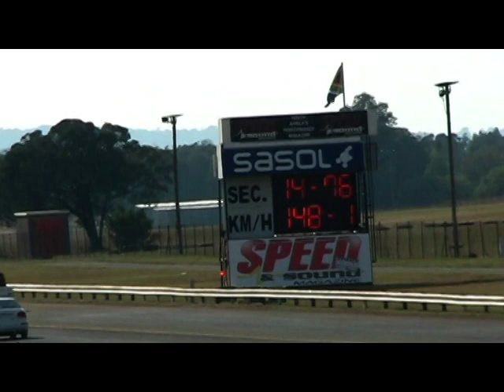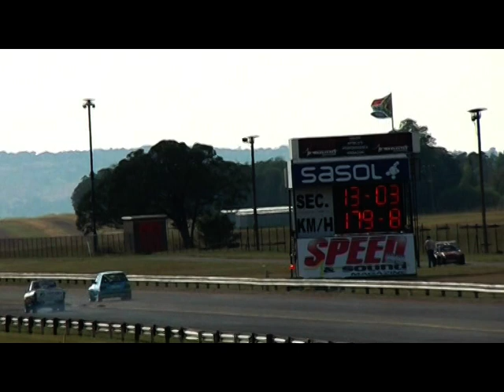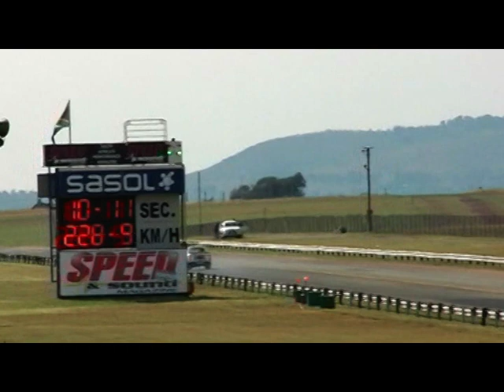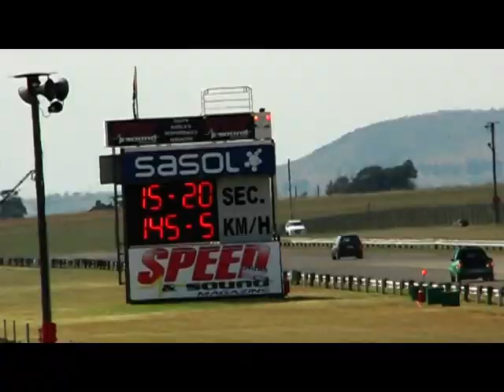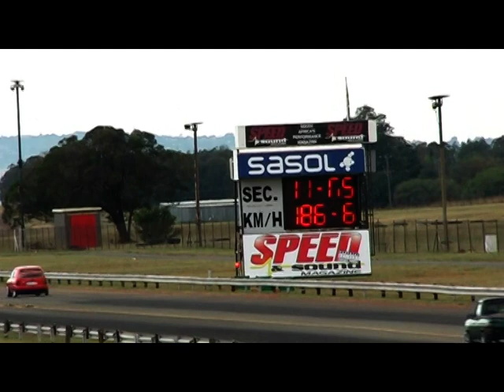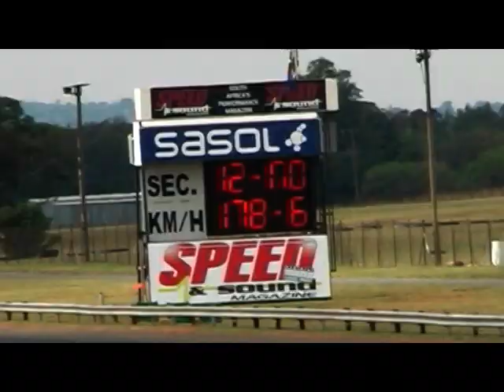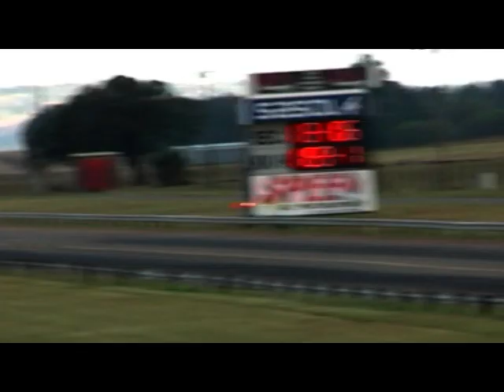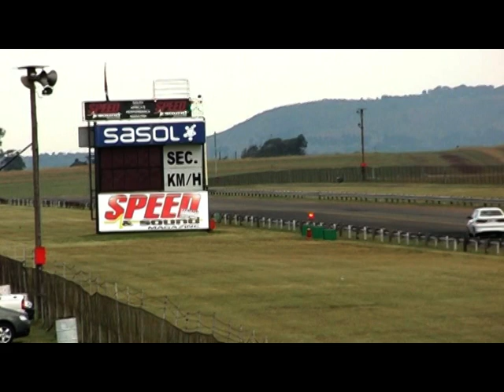Speed & Sound 2007 Compact series Rnd 2